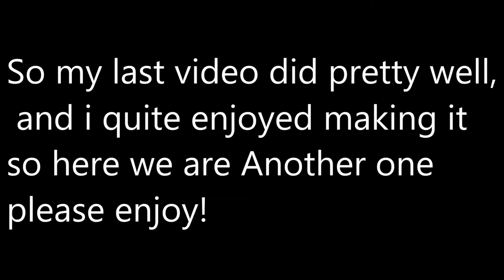Cruise Ship Tycoon 600k daily Timelaps build (Albatross class)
Hi again! my last one did pretty well and i quite enjoyed making it so please enjoy!